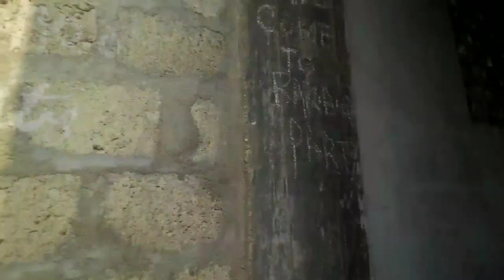aj ham ne hard ball kheali bohat maza aya